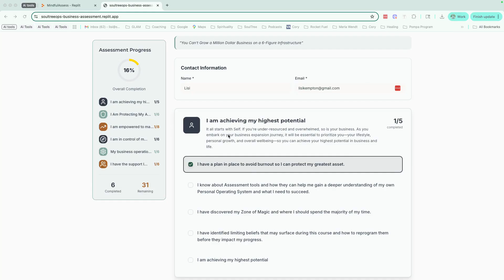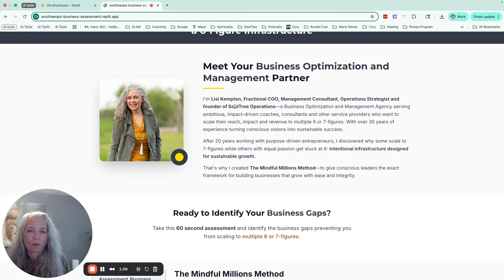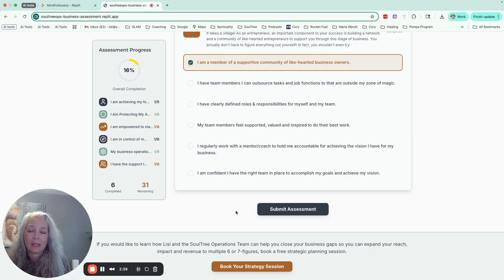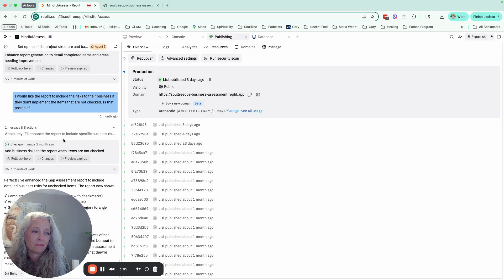I Built a Full Web App WITHOUT a Developer Using Replit (Step-By-Step Demo)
Ever wanted to build a web-based application without hiring a developer? In this quick 4-minute walkthrough, I’ll show you exactly how I built a fully functional web app using Replit — simply by chatting with the tool, uploading a PDF, and letting AI generate the structure, sections, icons, colors, and layout for me.

If you're a coach, consultant, or small business owner who wants to automate assessments, onboarding, client workflows, or digital tools… this video will open your eyes to what’s now possible with AI-powered app builders like Replit and Lovable.

⏱️ TIMESTAMPS

00:00 – Intro: Build a Web App With No Developer
00:15 – Uploading a PDF Checklist Into Replit
00:41 – Replit Auto-Building Sections & Icons
01:06 – Matching Brand Colors Using My Website
01:24 – Adding Logo, Photo & Bio Automatically
01:45 – AI-Generated Gap Assessment Structure
02:10 – Creating a Progress Indicator & Logic
02:32 – Automated Report Generation Setup
03:00 – Switching From Client Emails to My Inbox
03:20 – Adding a Strategy Session Booking Button
03:42 – Final Thoughts + Why This Tool Is a Game Changer

How to build a web-based app using AI only
Why Replit can replace expensive dev work
How to customize branding automatically
How to generate client reports instantly
How this tool saves time for entrepreneurs

🧰 TOOLS MENTIONED

Replit – AI-powered web-app builder
Lovable AI – Another no-code app builder option

This video is perfect for:
✔ Business coaches
✔ Consultants
✔ Service providers
✔ Online entrepreneurs
✔ Anyone wanting to automate their client workflow

I Built a Full Web App WITHOUT a Developer Using Replit (Step-By-Step Demo) | Mindful Business Expansion